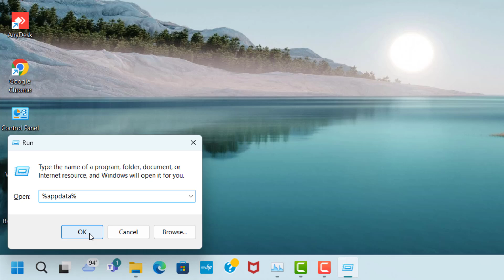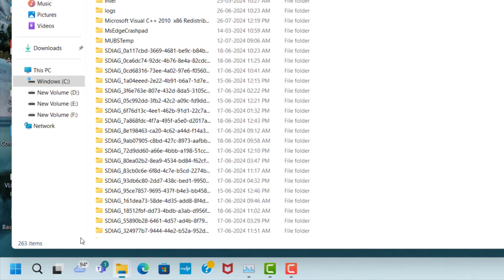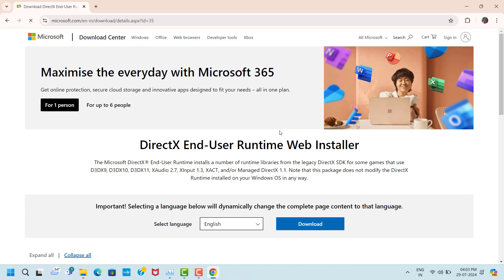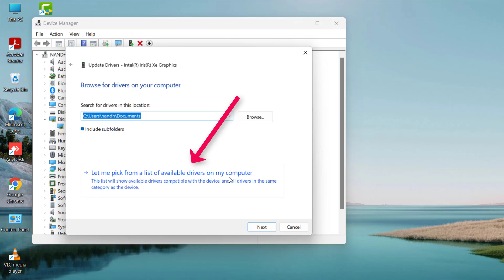DEAD BY DAYLIGHT Game STUTTERING Issue